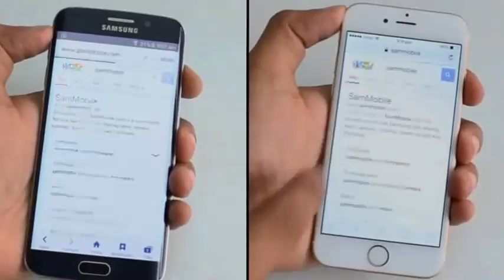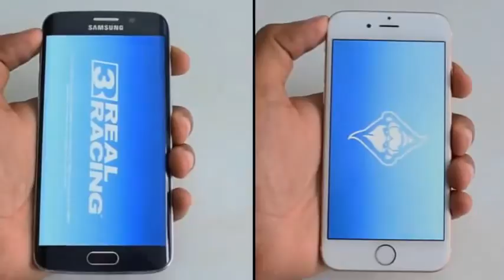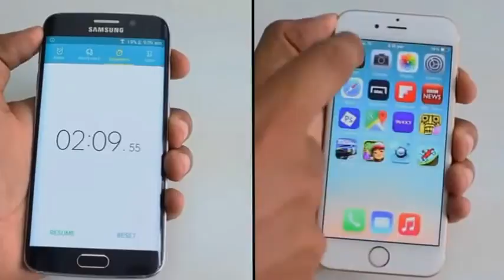Samsung Galaxy S6 Edge VS Apple iPhone 6 Test Vitesse